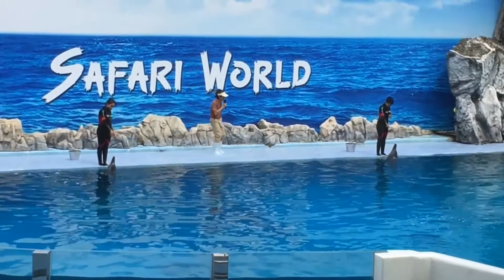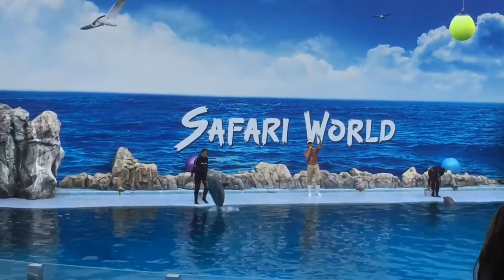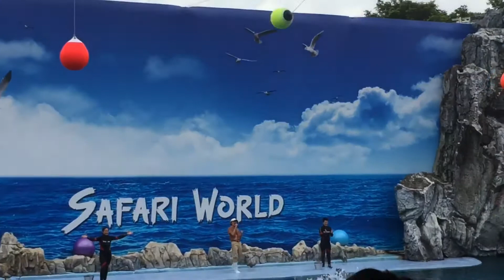Dolphin show , Safari world Bangkok Thailand.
Dolphin show , Safari world Bangkok Thailand. โชว์ปลาโลมา ซาฟารีเวิลด์

ซาฟารีเวิลด์ สถานที่ท่องเที่ยวประเภทสวนสัตว์และการแสดงโชว์ ตั้งอยู่เลขที่ 99 ถนนปัญญาอินทรา (ซอยรามอินทรา 109) แขวงสามวาตะวันตก เขตคลองสามวา กรุงเทพมหานคร มีเนื้อที่ประมาณ 430 ไร่ เปิดดำเนินการมาตั้งแต่ปี พ.ศ. 2531 ปัจจุบัน นาย ณรงค์ จุลชาต เป็น ประธานกรรมการ นาย ผิน คิ้วคชา เป็น รองประธานกรรมการและประธานกรรมการบริหาร นาง อาภา คิ้วคชา เป็น กรรมการผู้จัดการใหญ่

พื้นที่

ซาฟารีเวิลด์ มีพื้นที่ประมาณ 450 ไร่ แบ่งพื้นที่ออกเป็น 3 ส่วน คือ

ซาฟารีปาร์ค ซึ่งเป็นสวนสัตว์เปิดให้นักท่องเที่ยวได้นั่งรถชมชีวิตความเป็นอยู่ของสัตว์ตามธรรมชาติ อาทิ เช่น ยีราฟ, ม้าลาย, นกกระจอกเทศ, แรดขาว, แบล็คบั๊ค, นกกระเรียนหงอนพู่, สิงโต, เสือโคร่ง, หมีแคนาดา เป็นต้น

มารีนปาร์ค หรือ สวนน้ำ มีสัตว์น้ำ และการแสดงโชว์ต่าง ๆ เช่น การแสดงลิงอุรังอุตัง การแสดงสิงโตทะเล การแสดงสตั้นท์ การแสดงโลมาและวาฬขาว การแสดงสงครามจารกรรม การแสดงนก และยังมีสวนนกมาคอว์ สวนจระเข้ กับ หมีขั้วโลกด้วย ในอดีต มีการแสดงสกีน้ำ และ การแสดงช้าง (ปัจจุบันการแสดงช้างยังแสดงอยู่)

จังเกิลวอลค์ เป็นพื้นที่เปิดใหม่ ประกอบด้วยพื้นที่ป้อนอาหารยีราฟ นิทรรศการไข่นก ส่วนจัดแสดงนกแก้วซันคอนนัวส์ การแสดงวอลรัสจากรัสเซีย ส่วนจัดแสดงนกเงือก และยังมีสัตว์แปลกนานาชนิดเช่น นกพิราบหงอนวิคตอเรีย, ปลาช่อนอะเมซอน, หนูยักษ์คาพีบาร่า, แมวน้ำขนปุย, ลีเมอร์หางวงแหวน, จิงโจ้เทา, เสือดาว, กรงนกแก้วมาคอว์ใหญ่, ค่างห้าสี และสัตว์อื่น ๆ นานาชนิด[1]

เกร็ด

ซาฟารีเวิลด์ เคยใช้เป็นสถานที่ถ่ายทำรายการเกมโชว์ต่างๆเช่น อัจฉริยะข้ามคืน, รวยอุตลุด, สตรอเบอรี่ชีสเค้ก , เทยเที่ยวไทย

Creditข้อมูลวิกิพีเดีย